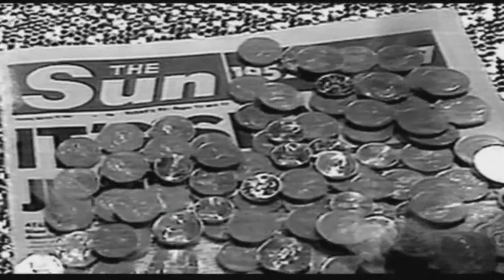Sex Pistols - Problems